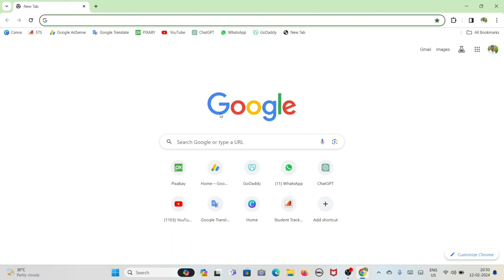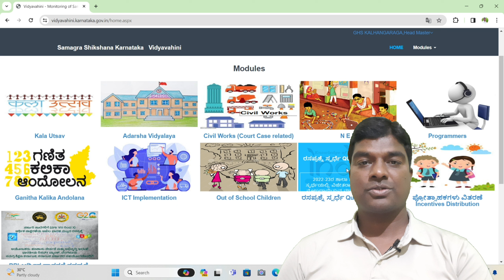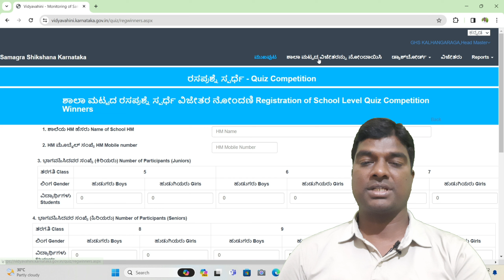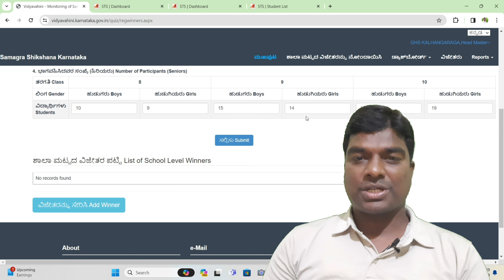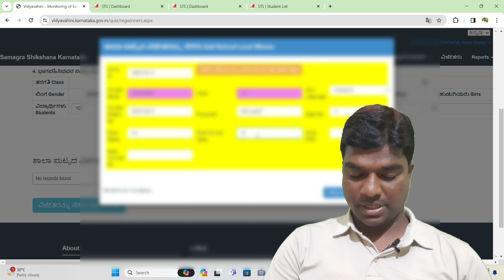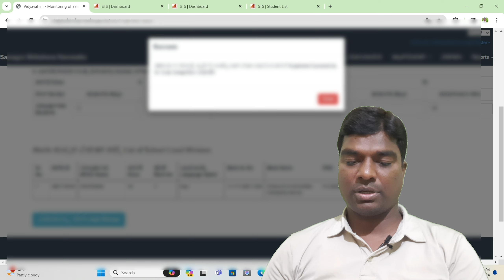Vidyavahini Quiz Registration 2024/samgra shikshana karnataka/Vidyavahini india Quiz 2024